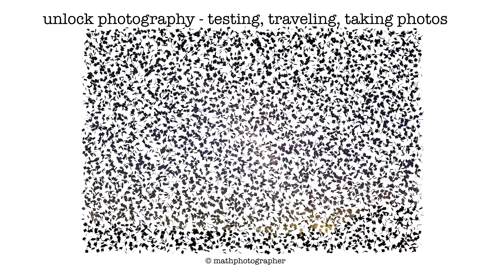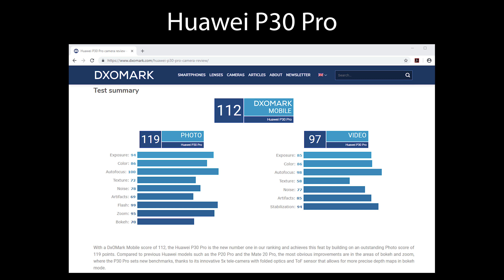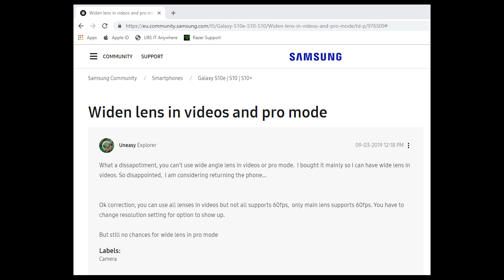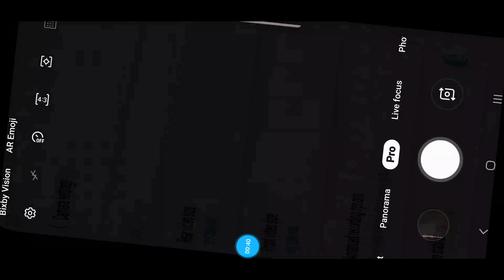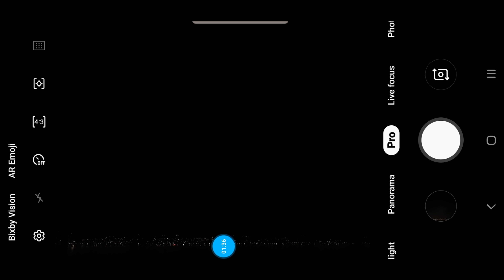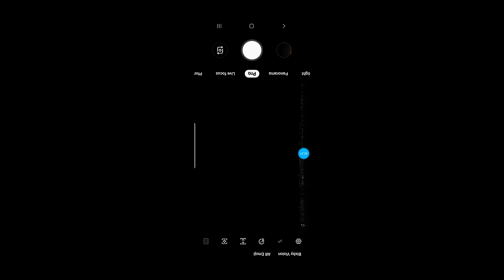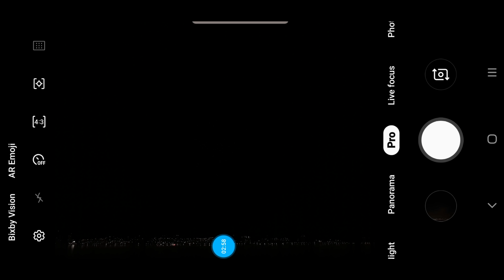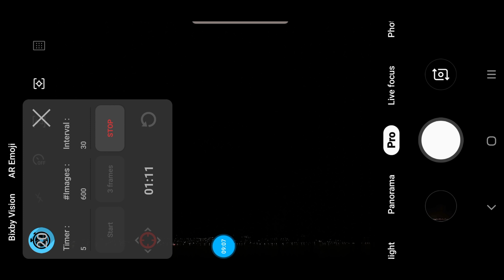Samsung Galaxy S10 Plus versus Huawei P30 Pro for Night Sky, Stars & Star Trails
Follow-up video on lots of comments & questions ...

Video loads slowly due to 4K format, pls be patient :)